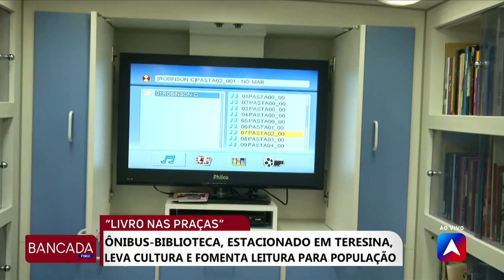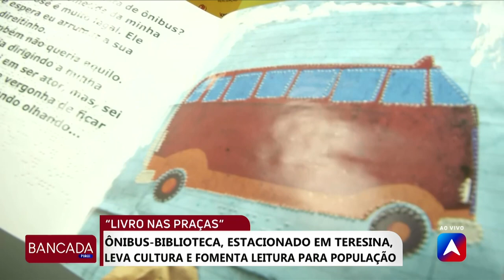Ônibus biblioteca, estacionado em Teresina, leva cultura e fomenta leitura para população